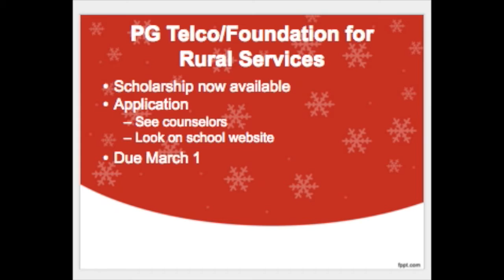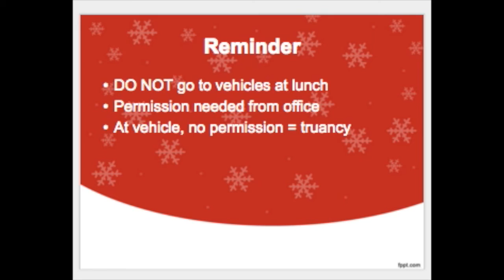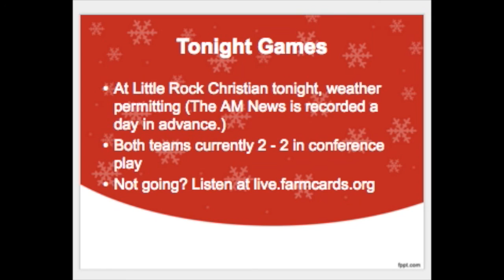AM News 1 22